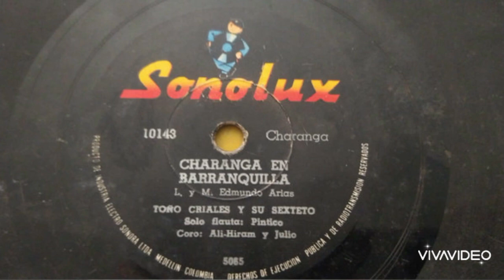Charanga En Barranquilla - Toño Criales Y Su Sexteto